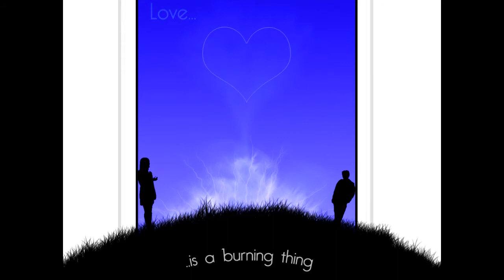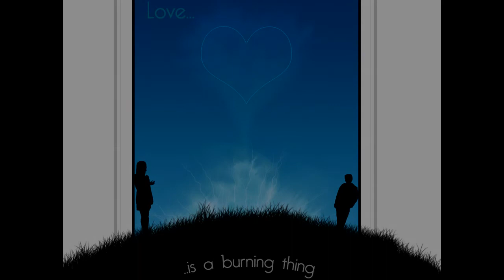japetheape - -[Eternal Love]-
Artist: japetheape
Song: -[Eternal Love]-